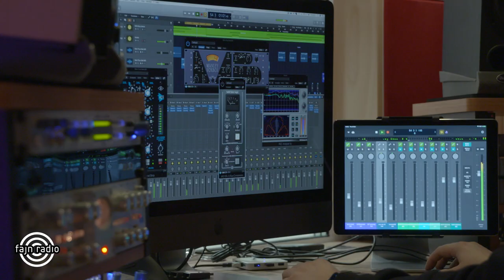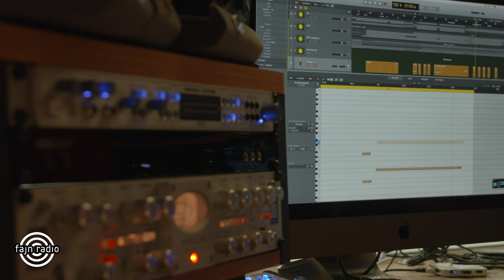FAJN ROZHOVOR | Proč byl Mikolas Josef neaktivní? 🙈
Po půlroční ,,pauze'' se na hudební scénu vrací Mikolas Josef, který si procházel nelehkým obdobím. Rozmluvil se o tom v rozhovoru, také prozradil, co nás od něj teď čeká. A hlavně! Jestli má z Přátel radši Monicu nebo Rachel! 😁👀